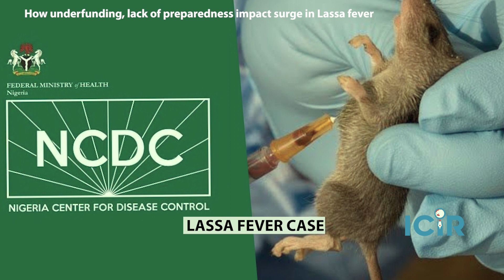How underfunding, lack of preparedness impact surge in Lassa fever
Nigeria recorded a surge in the spread of Lassa fever in 2023, with the National Centre for Disease Control and Prevention (NCDC), raising alarm about its persistence. However, despite the severity of the disease and its dangerous trait, The ICIR findings revealed, that with the lack of state ownership, underfunding, poor release of funds, and lack of preparedness, Nigeria may continue to be plagued with the disease.